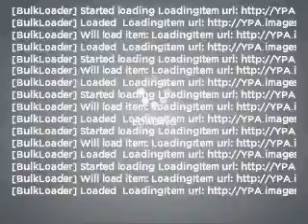2011 GMC Canyon - Cary NC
Year: 2011
Make: GMC
Model: Canyon
Trim: SLE
Engine: 3.7 liter inline 5 cylinder 20 valve
Transmission: 4-Speed Automatic
Color: Onyx Black
Mileage: 0
Address:
90 Mackenan Dr